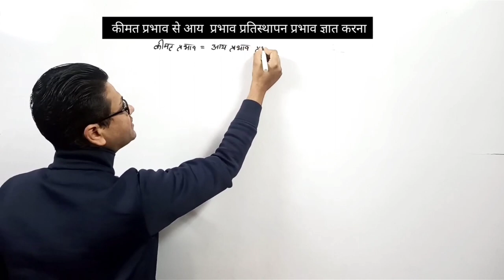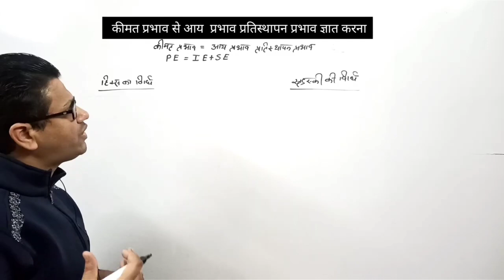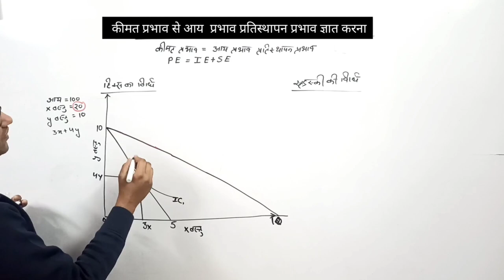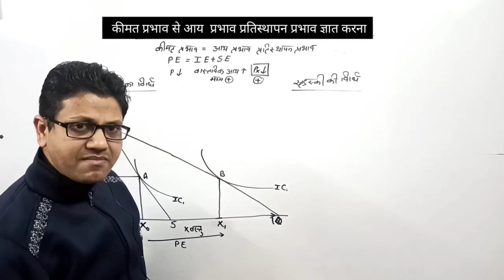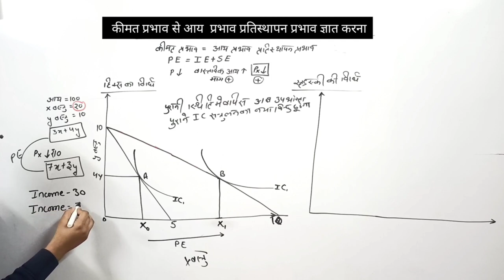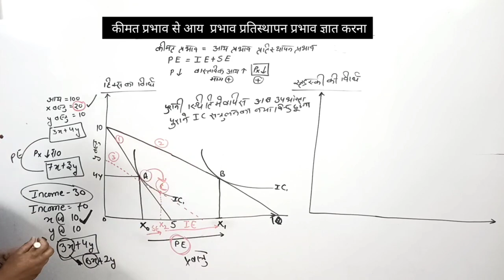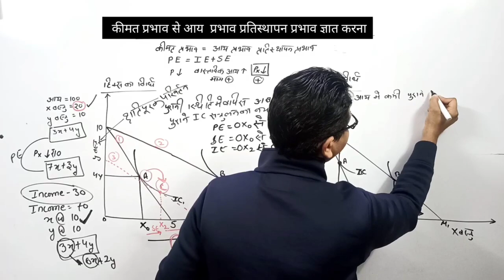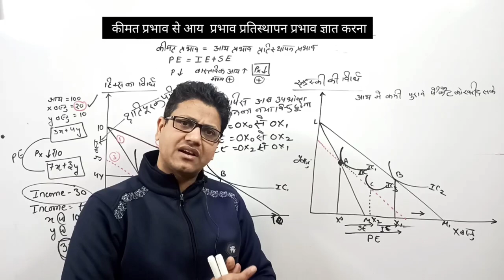कीमत प्रभाव आय प्रभाव तथा प्रतिस्थापन प्रभाव | Price Effect | Income Effect | Substitution Effect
DEMO
ENGLISH MEDIUM